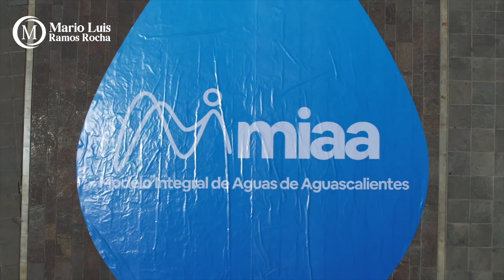Crónica del Poder/Segundo informe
Segundo informe

Aguascalientes, Ags. 17 noviembre 2023.- Esta mañana en sesión solemne de Cabildo y posteriormente durante la tarde ante ciudadanos de a pie y representantes de diferentes sectores, el alcalde Leonardo Montañez Castro rendirá su segundo informe de labores al frente de la administración municipal.
El mismo se ha dividido en al menos 15 grandes temas, de los cuales sin duda el más relevante será el Modelo Integral de Aguas de Aguascalientes (MIAA), punto en el cual habrá de resaltarse de manera primordial que, luego de 30 años el Municipio ha retomado ya el control del servicio de agua potable y alcantarillado de la ciudad.
Ligado a ello, se resaltará la inversión realizada en obra hidráulica, base del Plan Maestro del Agua, mediante el cpolíticaual han sido construidos tres megatones, seis nuevos pozos y la rehabilitación de plantas tratadores de Balcones de Oriente y la colonia progreso.
Seguramente, por civilidad politica, Leo Montañez no lo dirá, pero lo cierto es que luego de 30 años de enriquecerse, hoy se ha comprobado que CAASA-Veolia dejó un cochinero de sistema, con redes viejas y colapsadas a las que nunca les invirtió y que no le interesaban.
En el informe de hoy también se relatará la situación de seguridad pública y la inversión realizada; inversión en servicios públicos; salud mental; el nuevo hospital veterinario, desarrollo social, administración y otros temas que si bien son importantes no pueden competir con MIAA como sello de la administración municipal, especialmente porque ha pasado un mes ya del cambio tan largamente esperado.